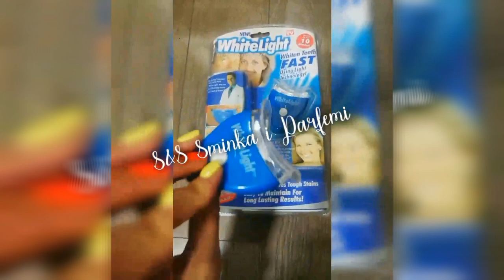🍭White Light aparat za izbeljivanje zuba sa LED svetlom🍭 S&S Sminka i Parfemi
A celokupnu ponudu mozete da pogledate ovde🤩🤩🤩